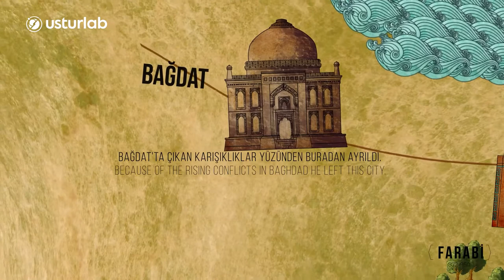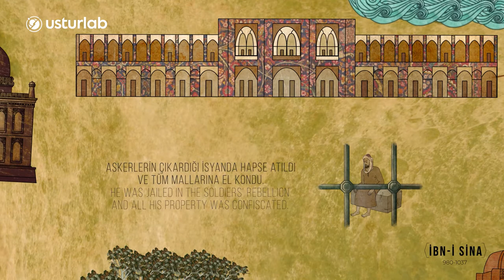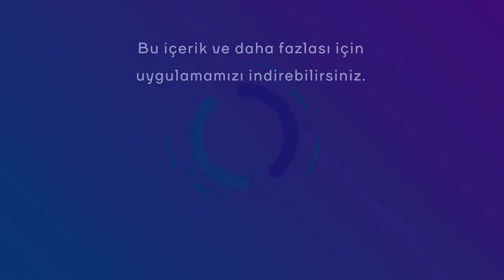BÎRÛNÎ, FÂRÂBÎ, İBN SÎNÂ | MODERN BİLİMİN ÖNCÜLERİ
İbn Sînâ, Bîrûnî ve Fârâbî gibi diğer büyük bilim insanları ile aynı çağda yaşamıştır. Bu üç büyük bilim insanının hayatları özellikle bilim peşinde olmaları sebebiyle seyahat etmekle geçmiştir. Seyahatlerinde yaşadıkları, kayıtlara geçmiş önemli olaylar ekranda izlediğiniz animasyonda sıralanmıştır.

“Modern Bilimin Öncüleri; İslam Bilim ve Teknoloji Tarihi” sergisi, cebir, mekanik, tıp, astronomi, fizik gibi disiplinlerin yapı taşlarını inşa eden, farklı kültürlerden birçok bilim ve sanat insanına ilham olmuş ve modern bilim dallarının temelini atmış bilim insanları ve eserlerini tanıma fırsatı sağlıyor. Sergide ayrıca, bilim insanlarının Yunan, Hint ve Çin kültürlerine ait eserleri inceleyerek ve tercüme ederek kendi medeniyet havzalarına kazandırmaları ve yeni metotlar geliştirmeleri de ele alınıyor.